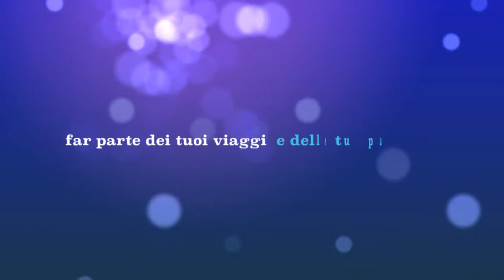TogetherDOG :: Insieme Al Cane ::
E' insieme alle persone che la vita e lo sviluppo sociale del cane trova la giusta collocazione specie se in ambito familiare.

Il cane è un animale sociale "di branco" e la famiglia umana è il branco del cane.

Essere proprietari felici di avere un cane, rende il cane più sicuro, tranquillo e collaborativo.

I cani possono essere compagni di vita in ogni momento dal quotidiano alle vacanze, perfetti viaggiatori nelle nostre avventure, capaci di tollerare le nostre imperfezioni.
Nella relazione con il cane possono emergere le nostre debolezze, ansie, paure, emotività ... ma è anche una grande occasione per attivare un cambiamento per diventare persone migliori: più sagge ed equilibrate per noi stessi e per il cane

TOGETHERDOG è insieme al cane.

Stefano Pesci Istruttore Educatore Cinofilo Comportamentale